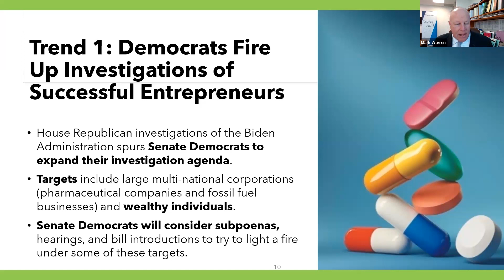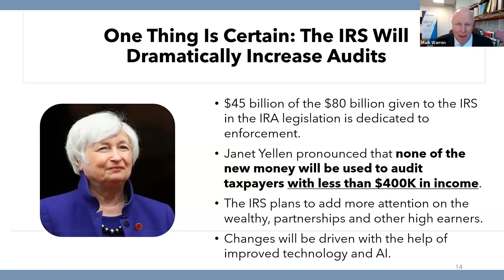WEBCAST HIGHLIGHTS. Family Enterprise USA Meeting Highlights: Tax Policies, Bipartisanship, & Growth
Pat Soldano (President of Policy and Taxation Group (PATG) and Family Enterprise USA (FEUSA)) opened the call by welcoming supporters and participants and thanking them for joining. Pat also encouraged those on the call to continue supporting the important work that both organizations are doing on behalf of family businesses, family offices, and successful individuals.

We first heard from Dr. Frank Luntz who provided insight on the current political landscape in the wake of Rep. Mike Johnson’s election as Speaker of the House and the recent announcement regarding Sen. Joe Manchin (D-WV) forthcoming retirement from the Senate. Frank discussed public attitudes on economic issues and inflation. He also answered several questions from participants, including some related to the 2024 Presidential Election and the current partisan gridlock. Frank discussed the likelihood of tax and regulatory relief for family-owned businesses and highlighted the need for bipartisanship on tax and economic issues that impact family-owned businesses and local communities.

Mark Warren (Brownstein) then provided a substantive overview of what might be included in a potential year-end tax package. Mark indicated that House Republican Ways and Means Committee Chairman Jason Smith (R-MO) remains focused on tax policies that support families, farms, and small businesses, including an increase in the standard deduction and small business equipment expensing. As for Democrats, he highlighted their focus on tax policies impacting families, including an expanded Child Tax Credit and affordable housing proposals. Considering this, Mark suggested that a bipartisan tax package may include business and family provisions, though there are several remaining issues that still need to be addressed – including the State and Local Tax (SALT) deduction and expiring Tax Cuts and Jobs Act (TCJA) provisions.

We then heard from Russ Sullivan (Brownstein) on the likelihood of tax regulatory changes. Russ warned that since Congress rejected several Biden Administration proposals targeting high-income, high-wealth individuals, there is a possibility that President Biden will seek to achieve certain tax policy goals through the regulatory process. He also discussed recent scrutiny by Congressional Democrats and the Internal Revenue Service (IRS) of high-income, health-wealth individuals and large corporations.

Next, Rep. Marc Molinaro (R-NY) – a member of the Congressional Family Business Caucus – discussed family business issues and the important role of the Caucus. Rep. Molinaro acknowledged that family-owned businesses are the backbone of the economy and highlighted the impact they have on their communities as employers and philanthropists. He also discussed the impact of burdensome regulations and the costs they pose for family-owned businesses, noting that his constituents have raised concerns seeking regulatory relief on labor and tax issues. After discussing his work on the House Agriculture Committee and the House Small Business Committee, Rep. Molinaro answered questions from participants about the likelihood of a year-end tax package and expressed optimism for bipartisan compromise.

Finally, we heard from Brandon Román (Squire Patton Boggs) who provided an update on the Congressional Family Business Caucus. He shared that the Caucus has grown to over 30 members thanks in large part to outreach by PATG and FEUSA supporters to their Members of Congress. Brandon also shared that the goal is to grow the Caucus to 50 members by the end of the year and discussed strategies being implemented to increase membership in the Caucus. Additionally, he shared that FEUSA has partnered with several trade associations such as the American Trucking Associations, Associated Equipment Distributors and Air Conditioning Contractors of America, to conduct direct outreach to Members of Congress about Caucus membership.

Pat closed the meeting by reiterating her appreciation for everyone’s ongoing support of PATG and FEUSA.

Family Enterprise USA promotes generationally owned family business creation, growth, viability, and sustainability by advocating for family businesses and their lifetime of savings with Congress in Washington DC. Since 2007, Family Enterprise USA has represented and celebrated all sizes, professions, and industries of family-owned enterprises and multi-generational employers. It is a bi-partisan 501.c3 organization.

Family Enterprise USA promotes family business creation, growth, viability, and sustainability by advocating for family businesses and their lifetime of savings with Congress in Washington DC.